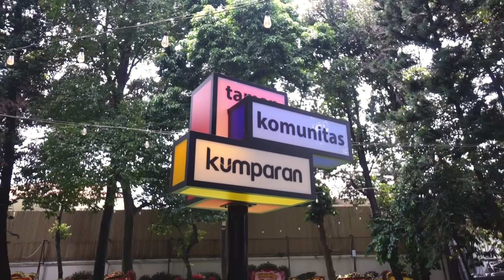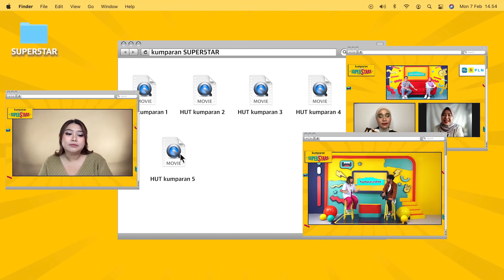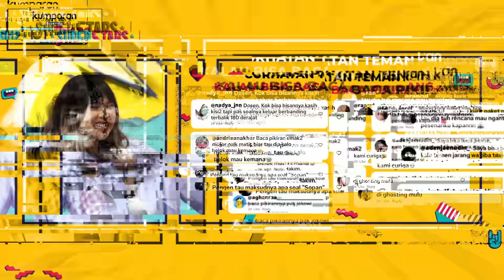Kompilasi Keseruan Selebrasi kumparan 5th Anniversary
kumparan telah menginjak usia 5 tahun di Januari 2022. Untuk merayakannya, kumparan mempersembahkan acara Super5tars yang digelar pada 29 Januari. Lewat Super5tars, kumparan sebagai superstar di industri media, ingin turut memberikan selebrasi kepada bintang-bintang baru, karya-karya baru, harapan, serta inovasi baru.

Bagi kumparan, ada lima kualitas dalam seorang Super5stars. Mulai dari courage (keberanian), sincerity (ketulusan), intelligence (kecerdasan), passionate, hingga accomplishment (pencapaian).
Kelima kualitas tersebut menjadi sesi super dalam acara Super5tars kali ini, dengan mengundang 50 bintang tamu ternama. Mulai dari Bintang Emon, Vincent dan Desta, Tiara Andini, hingga selebgram Clarissa Putri serta Farhan Zubaedi.